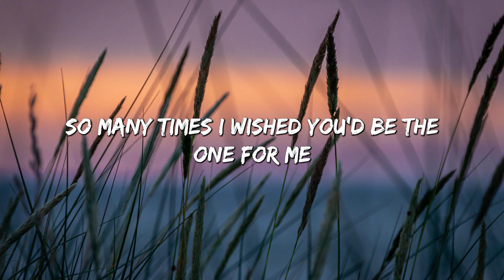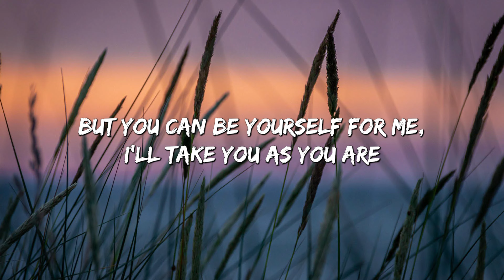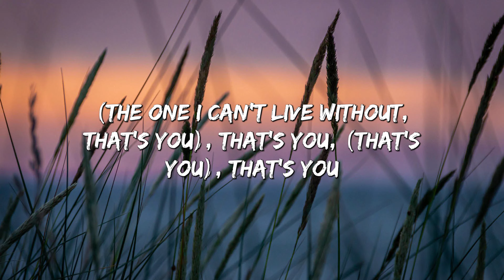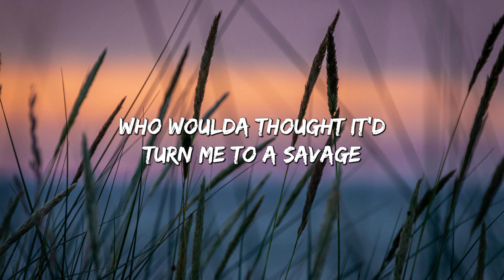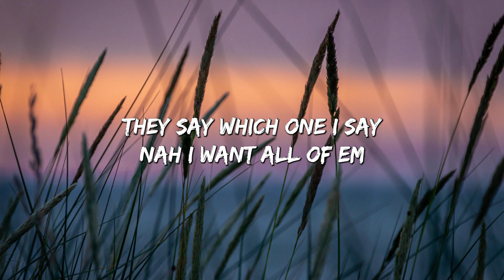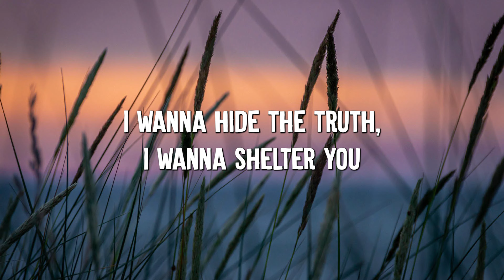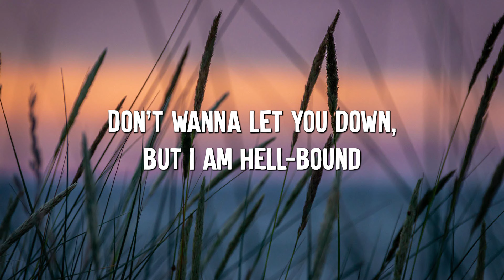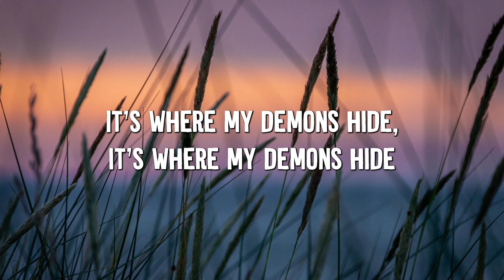Favorite Girl - Justin Bieber (lyrics) || Ariana Grande, Imagine Dragons... (MixLyrics)